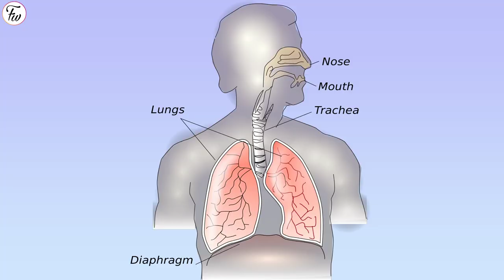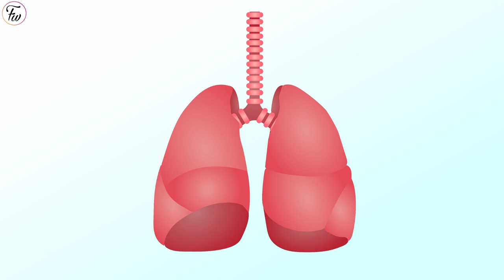loban ke fayde | ghar mein loban jalane se kya kya fayde hote hain | लोबान जलाने से क्या होता है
🌟 लोबान / Benzoin / Styrax benzoin dryand / Styrax tonkinensis

दोस्तों लोबान या लोबान की धूपबत्ती तो आपने जरूर जलाई होगी, लेकिन क्या आप जानते हैं की पेड़ से निकलने वाला यह रालयुक्त गोंद हमारी सेहत के लिए भी काफ़ी फायदेमंद होता है, लोबान के वृक्ष थाईलैंड, जावा और सुमात्रा में पाए जाते हैं इसके वृक्ष की छाल में चीरा लगाने से गोंद प्राप्त होता है जिसको लोबान कहते हैं, इस की तासीर गर्म होती है और इसका स्वाद कुछ कड़वा एवं गंध हल्की होती है ।

इस वीडियो में आपको जानने को मिलेगा लोबान के औषधीय गुणों के बारे में

Friends, you must have lit Benzoin or incense sticks of Benzoin, but do you know that this resinous gum coming out of the tree is also very beneficial for our health, Benzoin trees are found in Thailand, Java and Sumatra, Gum is obtained by making an incision in the bark, which is called Benzoin, its effect is hot and its taste is somewhat bitter and the smell is mild.

In this video you will get to know about the medicinal properties of Benzoin.

👉 Image credit

👉 लोबान के अन्य नाम

लोहबान, ऊद, Benzoin आदि